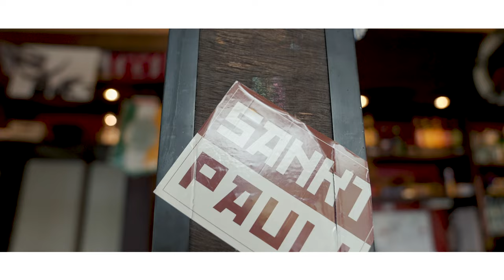Vertrau mir blind: Essen im Clubheim mit Jan-Philipp Kalla 🍟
Wie ist es, wenn das Auge nicht mitisst? Wenn man nicht genau weiß, was man auf der Gabel hat? Das hat unser Ex-Profi Jan-Philipp Kalla ausprobiert. FCSP-Blindenfußballer Serdal Celebi hat Schnecke mit ins Clubheim genommen und dort gezeigt, wie das Essen dort auch ohne Augenlicht schmeckt.

Besucht den Kanal von Serdal: @vertraumirblind